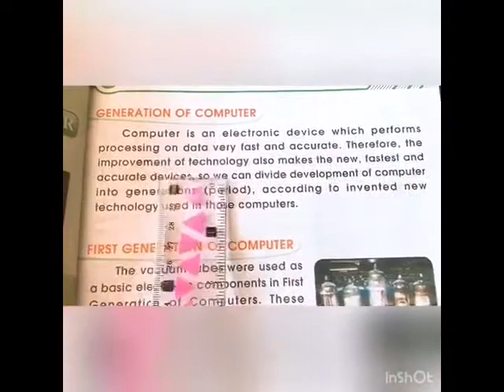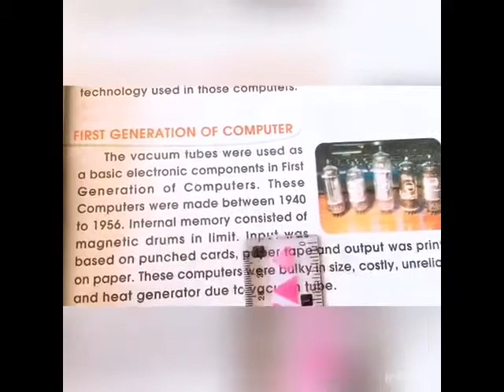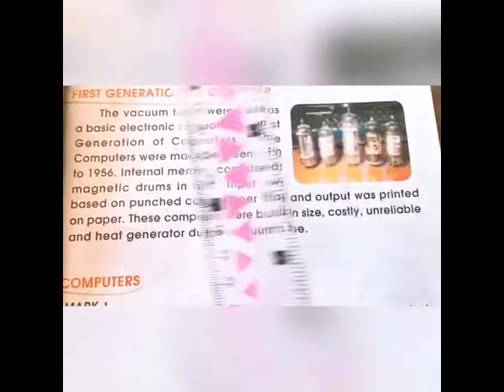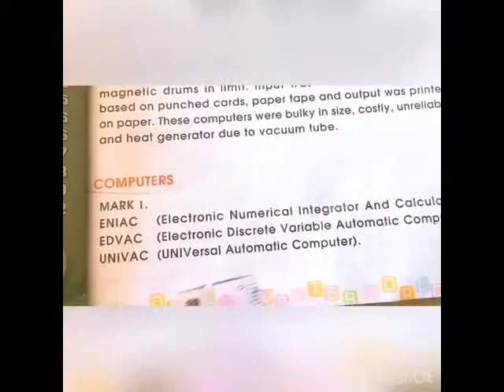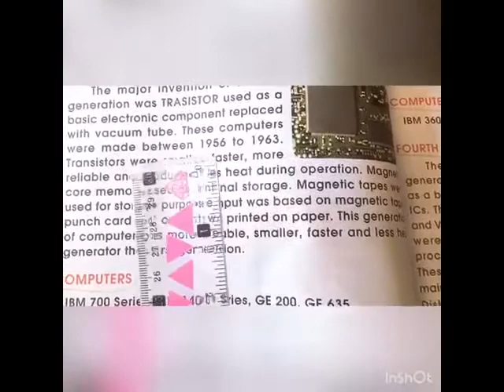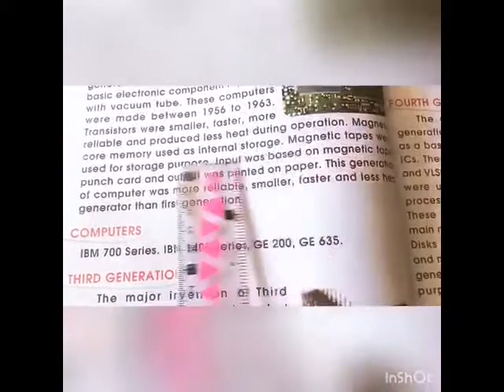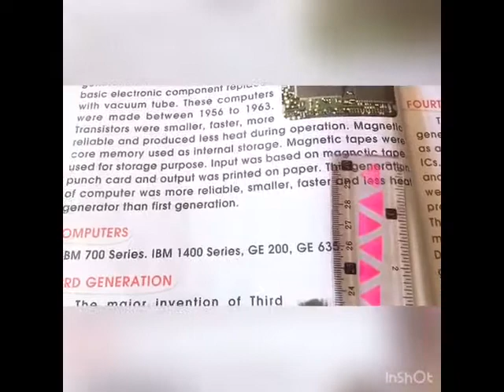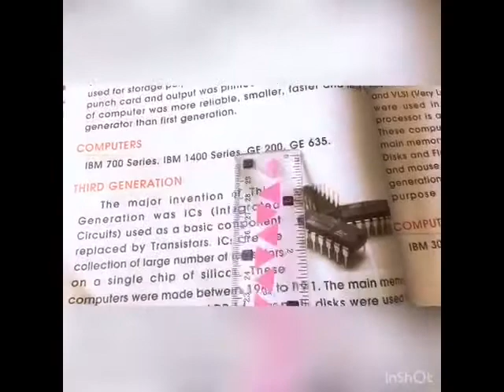Class 5 comp Lec 1